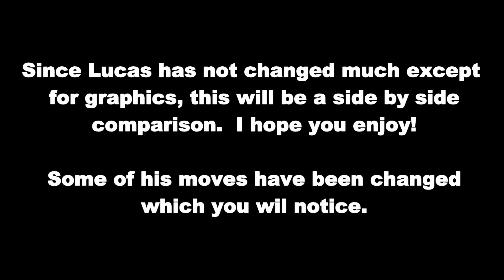Lucas Full Side by Side Comparison (Super Smash Bros Brawl VS Wii U)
Lucas hasn't changed a whole lot but he had some changes for his moves.  His voice remains the same from Super Smash Bros Brawl so I decided to only do a Side by Side Comparison.  The biggest change would have to be his final smash.  He had the same final smash as Ness in Brawl and he again has the same final smash as Ness from Super Smash Bros Wii U.